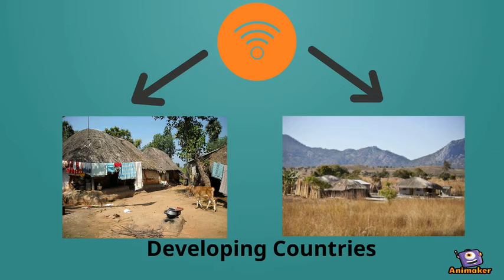APCSP Explore Task. Aquila Internet Drone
Animated Video created using Animaker isud